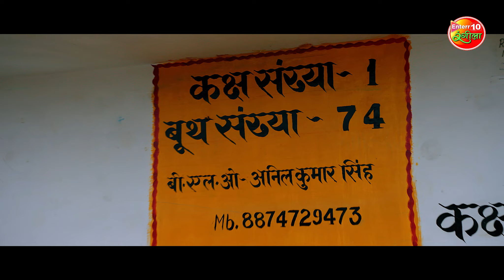मुकद्दर का सिकन्दर Full Title Song | Dinesh lal Yadav New Bhojpuri Video Song 2020 |Nirahua Hit Song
Muqaddar Ka Sikandar Title Song New Bhojpuri Full Video Song Dinesh lal Yadav Nirahua Hit Video Songs 2020
Movie : Muqaddar Ka Sikandar (मुकद्दर का सिकन्दर)
Song : Muqaddar Ka Sikandar Title Song
Singer : Monu Rathore
Lyrics : Ahmad Siddiqi
Producer : Wasim S Khan
Writer Director : Santosh Mishra
Production Banner : S K Films Entertainment
Star Cast : Dinesh lal Yadav "Nirahua", Amrapali Dubey, Shameem Khan, Puja Ganguly, Ayaz Khan, Sanjay Pandey.
D.O.P : Pramod Pandey
Action Director : Pradeep Khadka
Art Director : Nazir Shaikh
Choreographer : Prasun Yadav
Creative Head Editor : Ashfaque Makrani
Editor : Krishna Murari Yadav
DI Colorist : Nimesh Chaudhary
Sound Design : Saroj Sharma
VFX : Dipen Das & Sonu Maddhesiya
Post-Production : Trisha Studio
Music On : Enterr10 Rangeela